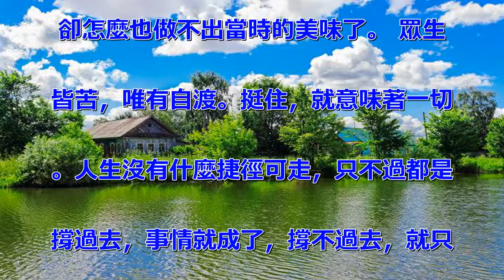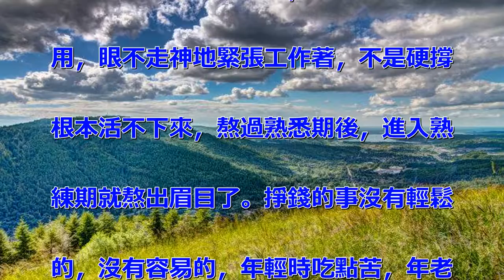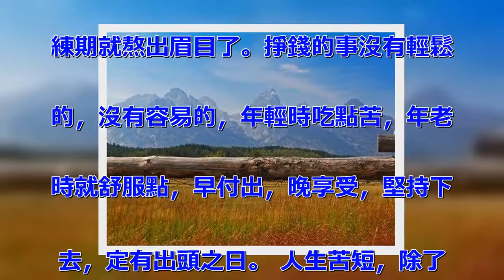誰不是苦撐活下去的？佛說：「苦」才是人生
每個人的生活都不簡單，對嗎？ 人生
有很多心酸，如果找不到人傾訴，就偷
偷找個角落哭一場，或是知己好友就述
說心裡話，不管人生多難，好好鍛煉，
好好吃飯。熬過去就好了，只要你相信
，你堅持，就一定會有奇蹟發生。 一
切苦樂皆由心造。有一位皇帝，在流浪
途中，偶爾嘗得一種豆腐，感覺如天界
甘露。等他回到皇宮，下令御廚仿製，
卻怎麼也做不出當時的美味了。 眾生
皆苦，唯有自渡。挺住，就意味著一切
。人生沒有什麼捷徑可走，只不過都是
撐過去，事情就成了，撐不過去，就只
能帶著心裡的創傷，重新來過。大家都
不容易，都是一樣的努力生活，歷盡千
帆，依然相信，相信未來，相信每一份
不被辜負的努力。所有美好的結果都是
苦盡甘來，所以，你不付出，想著坐享
其成是不可能的。 水到中流浪更急，
行到半山坡更陡。當你老了，回顧過去
的歲月，發現想要達成目標，就是在不
斷的自我肯定與否定中煎熬著，慢慢成
熟，內心越來越豐盈，面對生活中的各
種挑戰，唯一能做的只有堅持，相信每
一份付出都將收穫一份果實。 人生很
短，日子很長，每天都要面對瑣碎的小
事，慢慢磨滅了自己的理想，換來的都
是怎麼努力賺錢都有種捉襟見肘的感覺
。夜黑風冷時放下心事放鬆心情，次日
我們依舊復活努力前行，生命不息奮鬥
不止，哪有那麼多的感慨萬千。 現在
的上班族有幾個不是硬撐著的，特別是
現代化大工業的流水線，工人們手腳並
用，眼不走神地緊張工作著，不是硬撐
根本活不下來，熬過熟悉期後，進入熟
練期就熬出眉目了。掙錢的事沒有輕鬆
的，沒有容易的，年輕時吃點苦，年老
時就舒服點，早付出，晚享受，堅持下
去，定有出頭之日。 人生苦短，除了
生命，其他都是小事。凡事看淡，注重
健康，珍惜對自己好的人。拼盡全力，
過平凡一生。如果事與願違，請相信一
切另有安排！